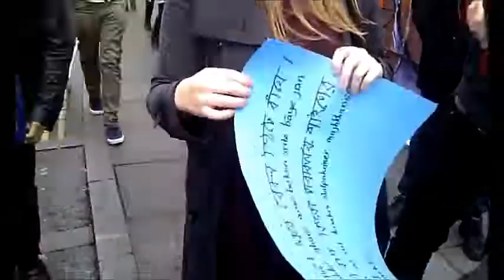Wordkeys: Translation Game in Brick Lane Market | Free Word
The Free Word Centre and Coney present an interactive journey through Brick Lane markets for the curious and adventurous. Take part in a hunt that traverses language, to uncover the secret links that bind us together. Individuals and groups of all ages are welcome to take part in this free game that explores the ways in which translation connects people and cultures from around the world.